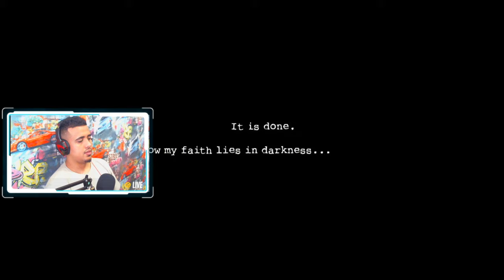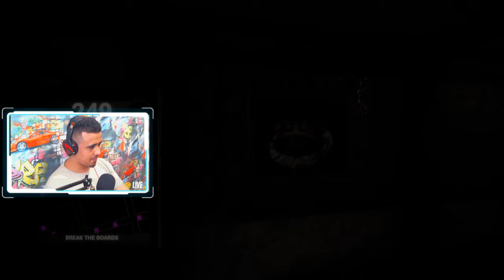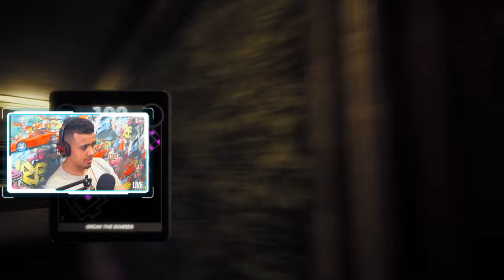DARK_DECEPTION لعبة رعب DARK DECEPTION لعبة منرفزة